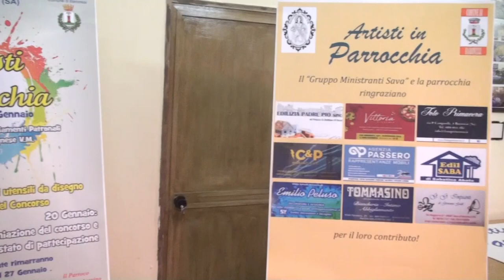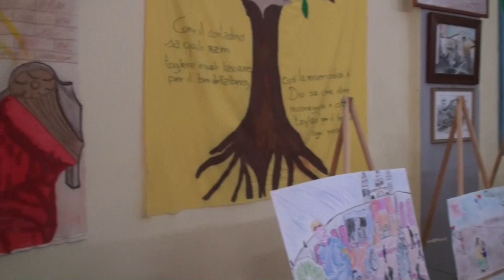Sant'Agnese 2019 - Sava di Baronissi (SA)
SAVA DI BARONISSI CELEBRA S.AGNESE, VERGINE E MARTIRE "PATRONA DEI FANCIULLI E DEI GIOVANI.
“Agnese è una Santa che dopo tanti secoli può ancora insegnare a ogni cristiano come essere fedeli a Gesù Cristo anche nel momento della sofferenza, del pericolo, dei vari problemi della vita – afferma il Parroco Enrico Agovino – perché nel momento in cui gli viene chiesto di rinnegare la propria fede lei risponde dicendo “sono la sposa di Cristo”. Il mio augurio in questa festa 2018 è che il coraggio di Agnese possa essere di esempio alla nostra comunità parrocchiale”.

Tante le novità di questa festa tra cui il concorso “Artisti in parrocchia” promosso dalla Parrocchia e dai giovani Ministranti, con il patrocinio del Comune, che si è aperto con l’esposizione delle opere e la benedizione degli utensili da disegno. Il 21 gennaio la premiazione finale.
Una Produzione: TELE RADIO BUON CONSIGLIO canale 81 / 581